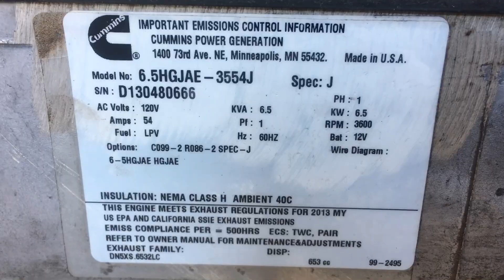Cummins Onan Commercial QG 6500 Watt RV Generator 6.5 kW Propane LP Powered